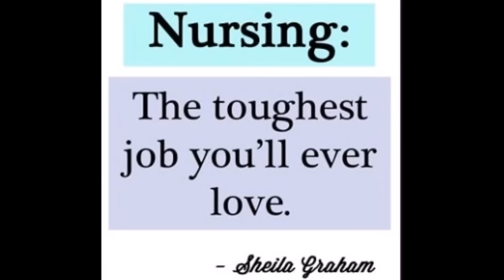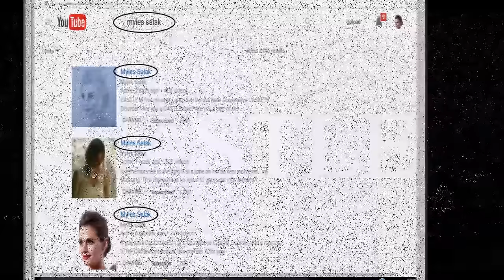Art and Heart (I Only Wished for 1,000 Views)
Feeling grateful and deeply humbled on a special day. Credits to Abey Zenith and Secret Garden for PRAYER; Meiguell Salak for Creative Visions art; Monica Milla for Stana Katic's sketch; and Simon Fowler for Enya's studio photo. Other images courtesy of Google.